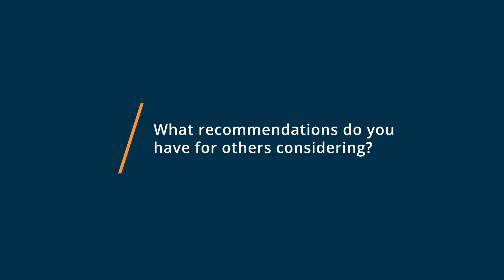DataForSEO User Review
"💡📘 Interested in DataForSEO? Browse DataForSEO reviews, pricing and compare with popular alternatives

DataForSEO Review 2023.

DataForSEO provides comprehensive data solutions focused on marketing automation, SEO analytics and e-commerce optimization.

Since its inception in 2016, DataForSEO grew up from an SEO data mining company to the leading provider of API-first marketing data solutions.

DataForSEO offers the most diverse stack of APIs and databases in the industry. We can provide you with all the data your digital marketing project requires.

0:00 Intro
0:15 What other software products did you consider or switch from?
0:32 What were the reasons you chose DataForSEO?
0:57 How easy was it to onboard and integrate DataForSEO into your business?
1:18 What recommendations do you have for others considering DataForSEO?"